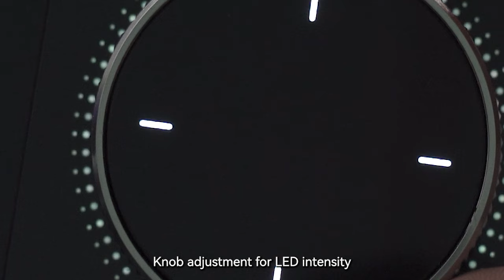New KNX Smart Touch S7 & SIP Protocol IP Video Intercom App Control Smart Home Sever Home Automation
KNX Smart Touch S7 is a 7-inch KNX smart control panel with a screen resolution of up to1440*720.In addition to integrating kNX device control, it also connects to a SIP intercom system,combining indoor and outdoor communication into one entity.

The smart control integrates lighting, switches, dimming, curtains, value sender, color temperature,color control (RGB, RGBW,RGBCW),audio control,room temperature control, Air conditioner,Ventilationsystem control, etc. lt not only supports displaying air quality , energy metering,device status,but alsosupport various sensors such as proximity sensor,brightness sensor,temperature and humiditysensors ,,meets the requirements of most applications. Additionally, it supports schedule, logicfunction, scene group function to make your life smarter. As an intercom indoor unit, it supports wirednetwork access and features such as address book import, contact management, SIP visual intercomcalls, voice messages, security monitoring, virtual zone management, etc. lt also supports variousfunctions like SOS,lock screen, password access, etc.

This product also supports the integration of expand sub-panels. You can choose to purchasecompatible subpanel devices according to your needs, such as 4 button sub-panel, rotary sub-panel,rotary sub-panel with camera , etc. You can also customize the button and rotary functions through thescreen, customize the ambient lighting color and flexibly combine applications.KNX Smart Touch S7 powered from KNX bus, and need a 12-30V DC auxiliary supply voltage. lt isavailable to assign the physical address and configure the parameters by engineering design tools ETSwith .knxprod ( support edition ETS5.7 or higher ).